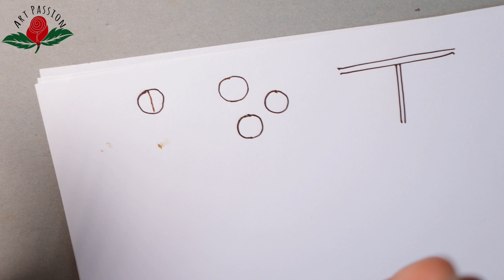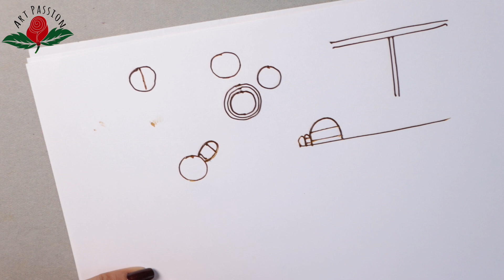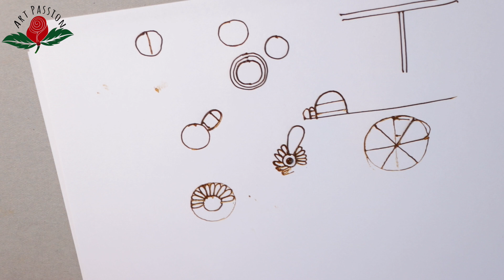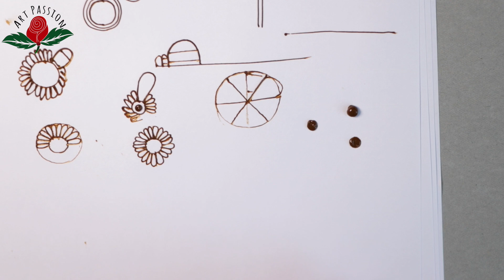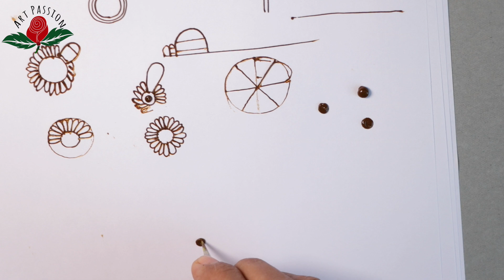Art Passion mehndi class 2 : Circle base and learn how to arrange designs around it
This video take mehndi learning to next level with use of circle base. as in mehendi all designs are not only in straight border but we have to create designs on different shapes and best beginning could be using circle to train our hand for movement.

so come join me in this learning journey

learn simple beautiful mehndi design step by step through our tutorial videos.

 Art Passion henna powder supplier contact whats app message only : + 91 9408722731

learn mehendi henna art step by step, our mehendi tutorials are for beginners and through our details tutorial you can learn mehendi art easily.

Our main  moto is learn right thing right way, Art is our passion and we believe in teaching this art with that passion. Mehandi is something very near to my heart and through my videos i am trying to spread that love of art to everyone.